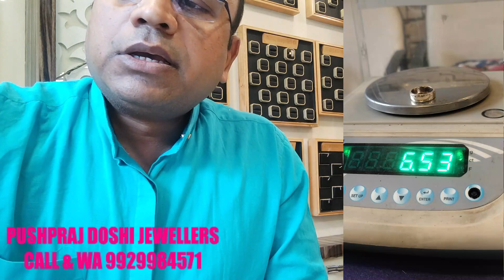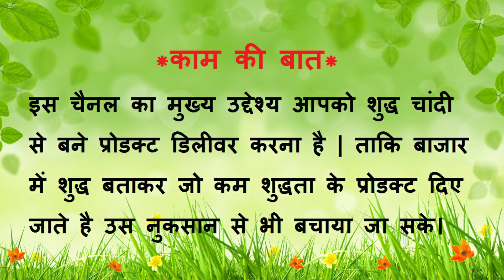सभी तरह के कस्टड Handmade छल्ले : पहली बार Udaipur ALL INDIA DELIVERY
3/90 RHB Colony Goverdhan Villas Sector 14
Udaipur (Rajasthan) 313001
KOI BHI ORDER YA ENQUIRY KARNE KE LIYE WHATSS APP KAREIN
Thank You so much i am always active for you.
About Us : We are manufacturer , retailer and online seller for any kind of pure (999) handmade silver kada. Purity is certified and hallmarked. We are also manufacturer of gold and silver “CNC Name Wale Kade “ and Casted/Jointless Kada.(With Purity Certificate And Tax Invoice).
आर्डर कैसे करें दोस्तों इस चैनल पर आपको कोई भी Product पसंद आये और उसका आप आर्डर देना चाहे तो तो उस आइटम का एक ScreenShot हमें WhatsApp भेजे। जो भी वजन आप बनाना चाहते है उसे लिखे। हम उसका प्राइस आपको बताएँगे। उसकी Total Cost का 50% अमाउंट आपको एडवांस देना होगा GPay, PhonePe या Net Banking Transfer (Details व्हाट्सप्प पर शेयर की जाएगी) से , प्रोडक्ट बनाने के बाद उसका वीडियो आपको WhatsApp पर भेजा जायेगा Video देखकर बकाया 50% अमाउंट आप कर सकते है। आपके कन्फर्मेशन के बाद Item शिपिंग Address पर शिप कर दिया जायेगा। ज्यादातर समय DTDC Courier से आपको Item भेजा जाता है। अधिक जानकारी के लिए आप 10AM से 8PM के बीच में Call भी कर सकते है। कृपया इस समय के अलावा कॉल न करें।
Pure Silver gift items,
lastest designer kada for men,
Silver Kada Manufacturer India,
Pushpraj doshi jewelers,
CNC Naam wale kade,
Jointless Kada for men,
Casted kada,
Chaandi ke kade,
Silver kada seller online,
Viniyesh Doshi,
Silver and Gold Kada Manufacturer,
Jointless Kada,
Sardar Kada, Bharwar kada
Handmade items